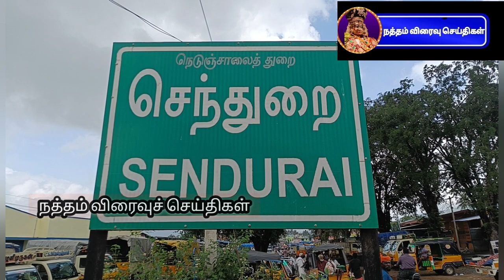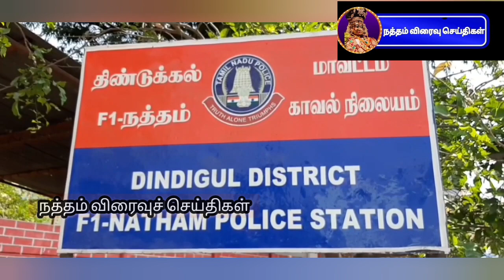செந்துறையில் போலி டாக்டர் கைது-மருந்து, மாத்திரைகள் பறிமுதல்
செந்துறையில் போலி டாக்டர் கைது

திண்டுக்கல் மாவட்டம் நத்தம் அருகே செந்துறை பகுதியில் போலி டாக்டர்கள் அதிகம் இருப்பதாக மாவட்ட நிர்வாகத்திற்கு புகார் வந்தது. இதையடுத்து   திண்டுக்கல் மாவட்ட நலப்பணிகள் இணை இயக்குநர் பூமிநாதன் தலைமையில் காசநோய் துணை இயக்குநர் ராமச்சந்திரன் உள்ளிட்ட போலீசார்கள் செந்துறை  பகுதியில் உள்ள மெடிக்கல் அருகே உள்ள மருத்துவமனையில் ஆய்வு செய்து சோதனை மேற்கொண்டனர். அப்போது செந்துறையில் சுபாஷ் என்பவர் 10 ம் வகுப்பு வரை மட்டுமே படித்துவிட்டு மருத்துவம் செய்வது விசாரணையில் தெரியவந்தது . இதைதொடர்ந்து அவரை கைது செய்த நத்தம் போலீசார் அவர் வைத்திருந்த ஊசி,மாத்திரை, மருந்துகளை கைபற்றி விசாரணை மேற்கொண்டு வருகின்றனர்.

sendurai poli doctor arrest news
pls support natham viraivu seithigal youtubechannel